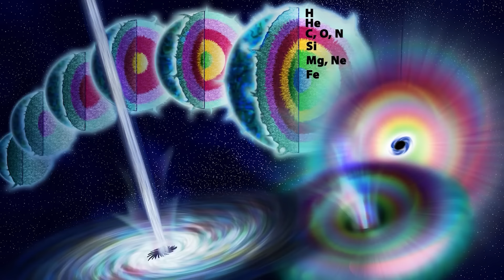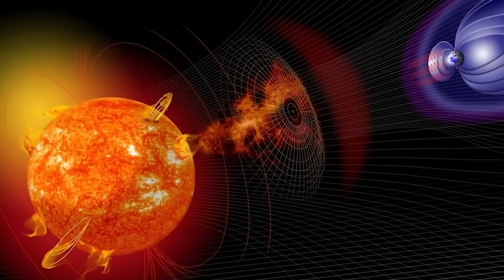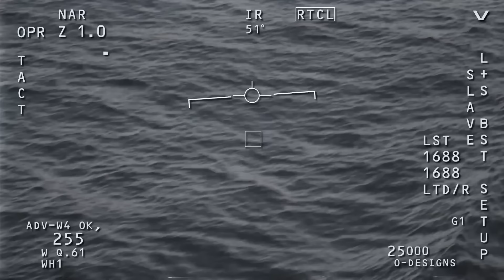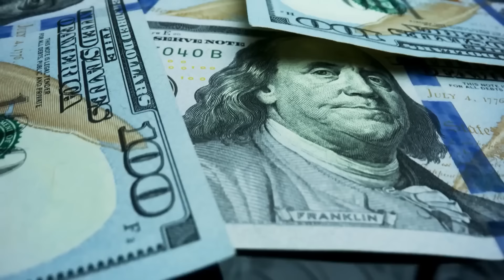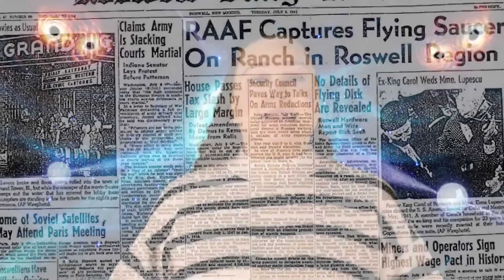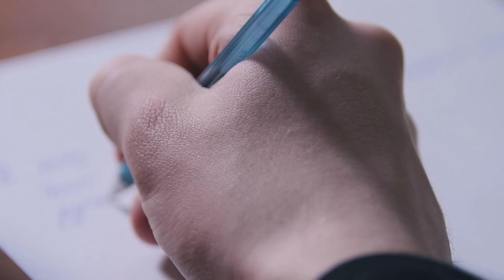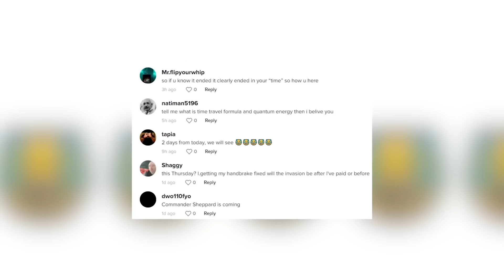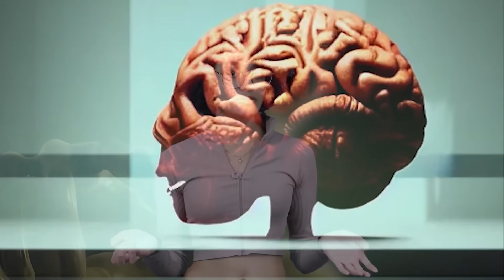Top 5 NASA Secrets Withheld From Public Knowledge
🚀🌌 Unveil the mysteries of the cosmos with Top 5 NASA Secrets Withheld From Public Knowledge! 🛸🌟 Dive deep into the enigmatic world of space exploration as we reveal the most astonishing secrets NASA has kept under wraps. From undisclosed extraterrestrial encounters to hidden space missions, this video unpacks jaw-dropping revelations that will leave you questioning everything you thought you knew about the final frontier. 🌐✨ Join us on this thrilling journey, loaded with exclusive insights and expert analyses, ensuring you stay glued to your screen. Don't miss out on uncovering the truth behind the stars—hit play NOW! 🛰️🔍